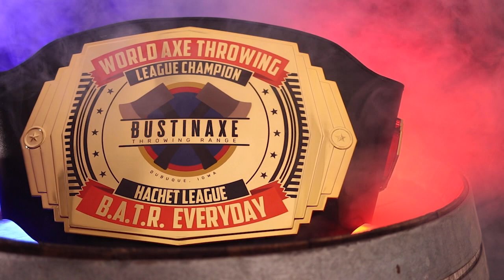Battle Axe: Ep. 2 Spring League (2022)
Join MC22's Battle Axe as they follow the exciting league action from the Bustin Axe Throwing Range in Dubuque, IA. Watch as players compete against each other, jockeying for position to determine the seeding for the final week 8 double elimination tournament. Join the fun of this WATL Axe-tion week in and week out as players chase the gold.